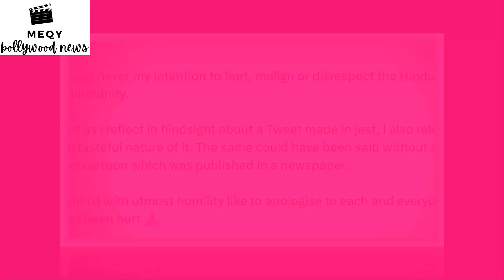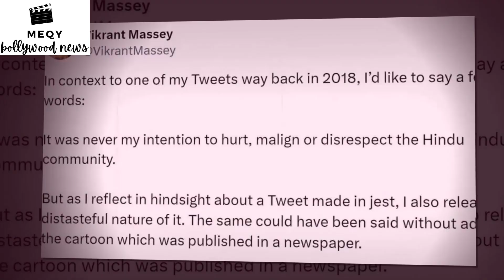SHAME 12th Fail Actor Vikrant Massey Apologises Lord Ram-Sita Cartoon Cheap Tweet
SHAME 12वीं फेल एक्टर विक्रांत मैसी ने भगवान राम-सीता कार्टून सस्ते ट्वीट के लिए मांगी माफी